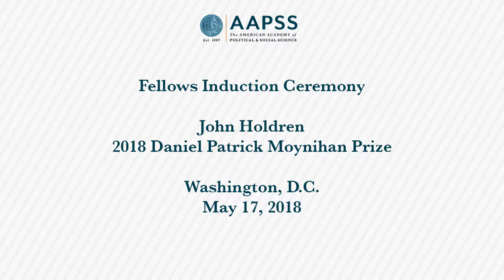John Holdren Fellowship Induction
John Holdren (Harvard University) accepts his 2018 Daniel Patrick Moynihan Fellowship on May 17, 2018 in Washington, D.C.  Introductory remarks by William Congdon.